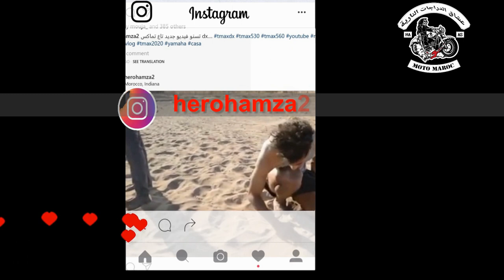أصغر متحدي سفيان كيليميني tmax dx 560 ...ان ولد لاكريس أصغر متحدي سفيان كيليميني